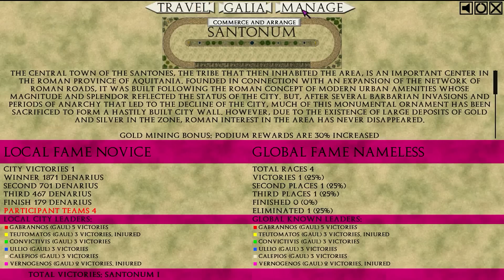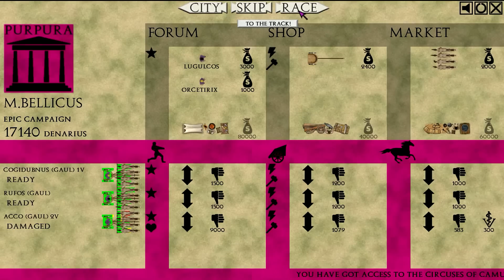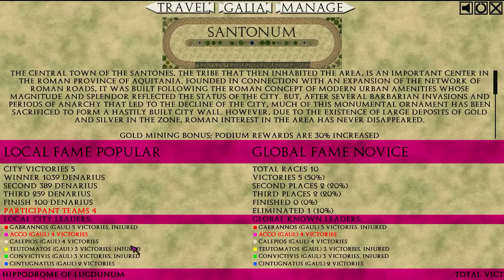Let's play Qvadriga - Panem et circenses (campagne épique en mode dynamique) - épisode 2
► Notre partenaire Gamesplanet Emission proposée par Elrond petit pas tapons

Episode 2 : poussière, sueur, sang et entrailles au programme de ce second épisode.

Passez nous rendre visite !